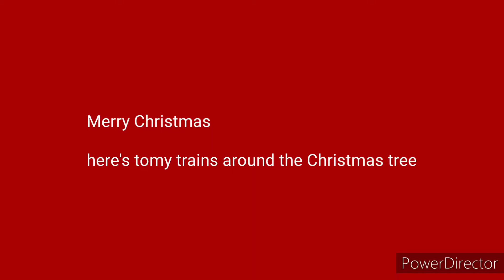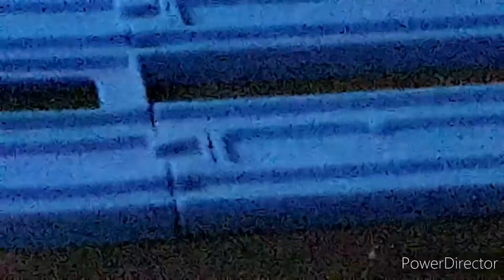Tomy trains around the Christmas tree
nothing very special, just a tike waster of some trains going around the tree lol